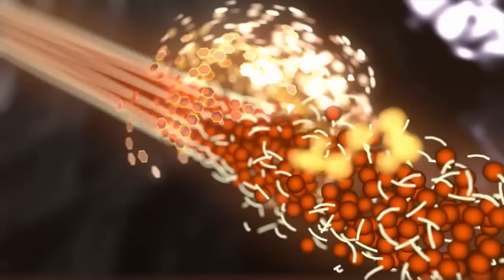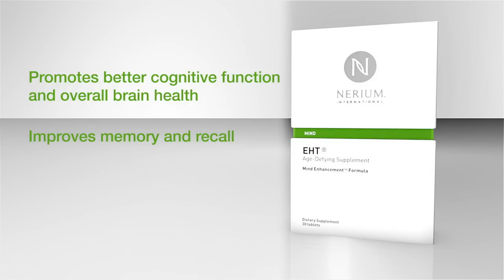Nerium EHT Protect and Fortify Your Brain Naturally. Princeton University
Exclusively a Nerium Product!!!
What is EHT®?Nerium is dedicated to a comprehensive approach to anti-aging, using exclusive breakthrough ingredients. We are taking our anti-aging product line to the next level with the addition of EHT® , an Age-Defying Supplement that helps protect the brain against mental decline and decreased function that comes with aging. This exclusive patented bio-extract comes after 20 years of research out of Jeffry Stock’s Princeton University labs. EHT creates stronger neural connections, which lead to the ability to create stronger synaptic connections. The result – increased brain performance for a healthy, focused mind. The EHT supplement:Promotes better cognitive function and overall brain health.· Fortifies and strengthens natural brain functions.· Protects and supports neuronal networking.· Enhances the body’s natural energy stores.· Boosts the body’s immune system.